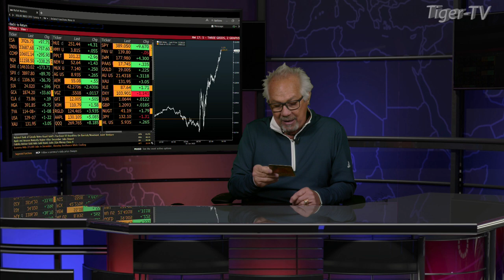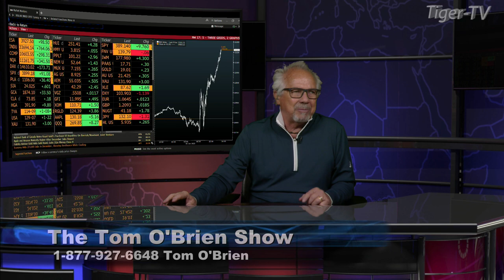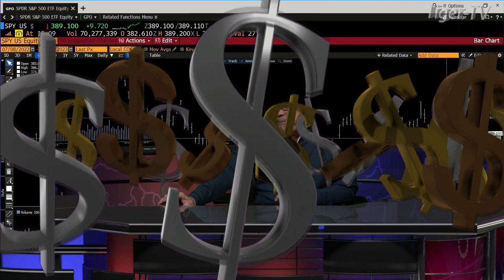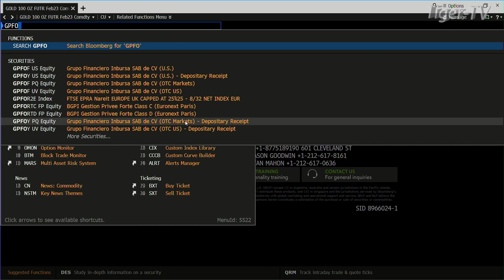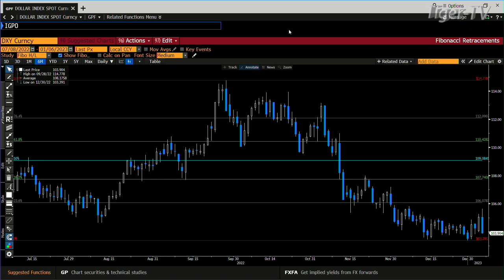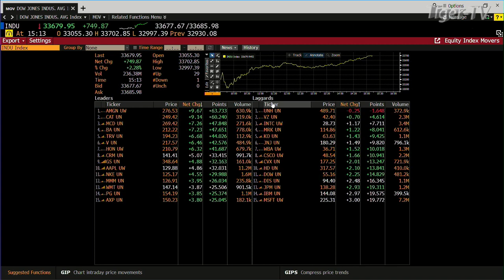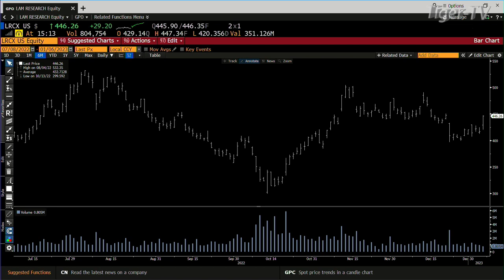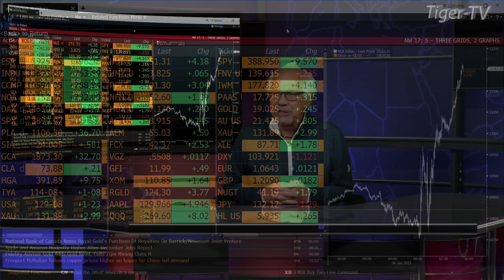January 6th Daily Market Recap - 2023